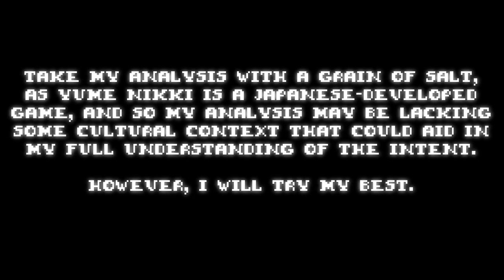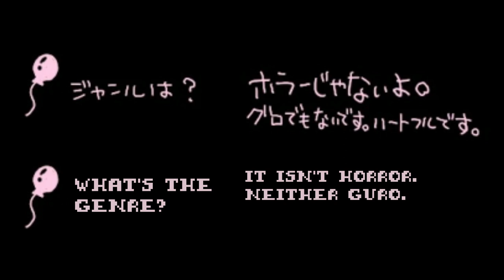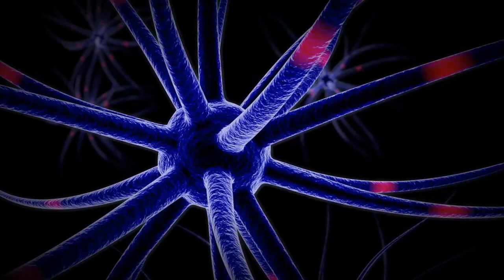Yume Nikki and the Death Acceptance Theory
FLASHING LIGHTS: 2:17-2:28, 6:52-7:35

Yume Nikki is a very hazy experience, and many people have different interpretations. Today I want to explain the meaning of Yume Nikki as I interpreted it. I theorize that the game itself represents accepting death, and making peace with your mortality. Madotsuki is the window in which we look through this dream reality, who we use as a vessel to explore the world. Monoe, Monoko, Uboa, Poniko, and even KyuuKyuu-kun all represent something, and throughout this video I want to get to the bottom of what it is.

TIMESTAMPS:
Warnings: 0:00
What is Yume Nikki: 0:10
What is Reality: 1:44
Black Cat: 4:52
Psychedelics: 6:01
Snowman Event: 7:36
Poniko's Room: 8:24
Closing Thoughts: 10:18
Endcard: 11:57